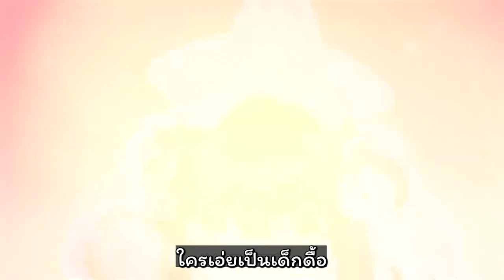[Blue Archive] การผจญภัยของชุนน้อย [ซับไทย] [CN PV]